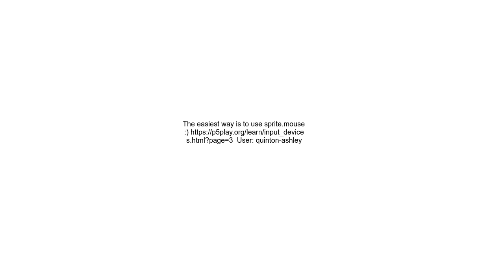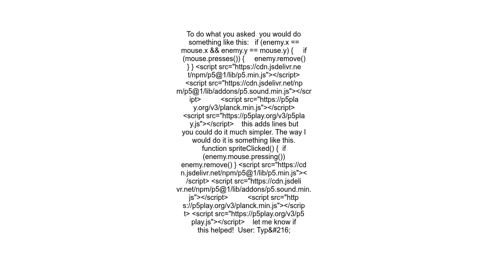How to use mouseX and mouseY to remove a sprite